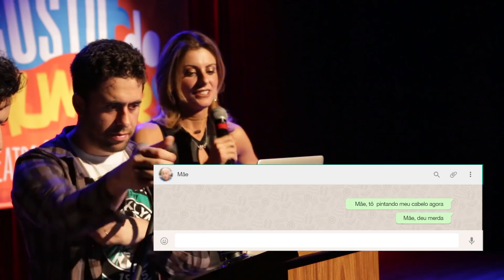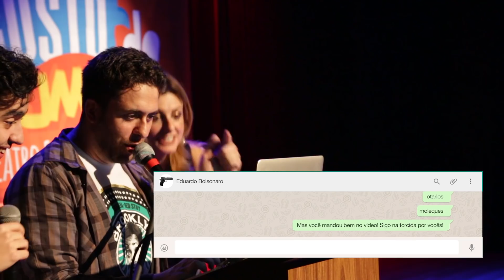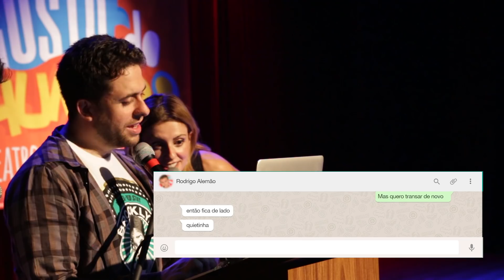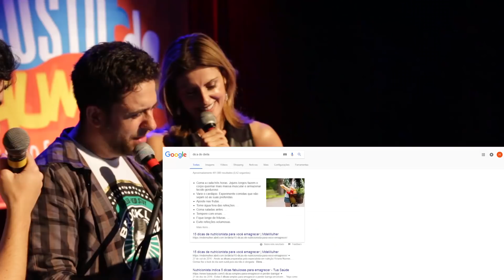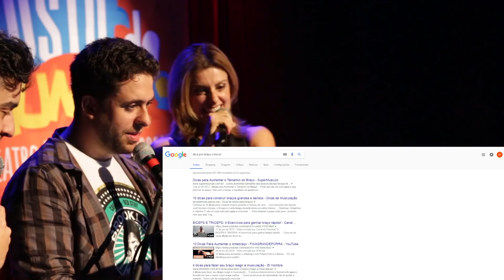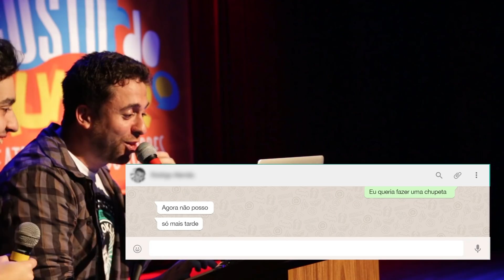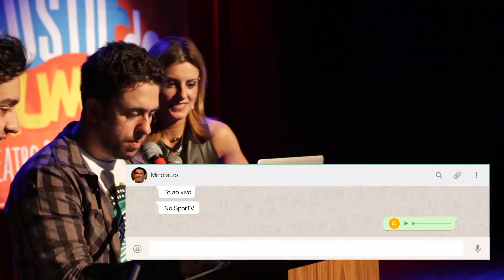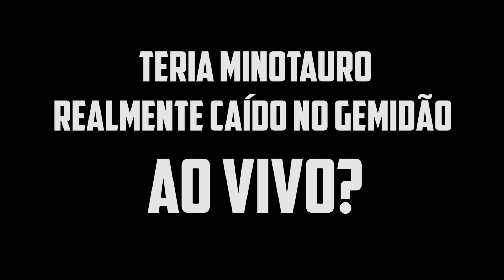WEBBULLYING #174 - TROCANDO FOTOS COM BOLSONARO (c/ Deborah Albuquerque) (São Paulo, SP)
SNAP CHAT
MAUMEIRELLES